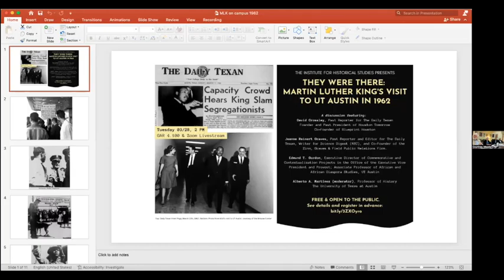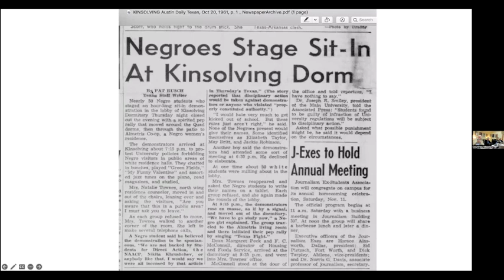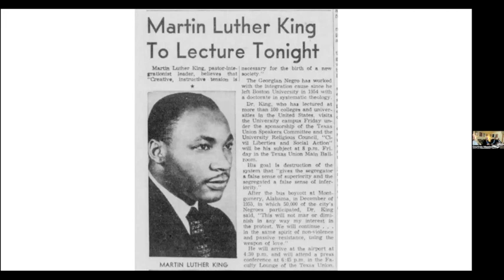"They Were There: Martin Luther King's Visit to UT Austin in 1962" Panel Discussion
This month, exactly 61 years ago, Martin Luther King Jr. visited UT to speak out against racism and segregation. We will interview former UT students who were here back then, when they worked for The Daily Texan, to discuss Dr. King’s visit and that historical moment in the struggle for integration, on campus, in businesses on the Drag (Guadalupe St.), and beyond, even in Mississippi, reporting that black students were suspended, student government was eliminated, and reporters were being beaten because of protests against segregation.

Featuring:

Jeanne Reinert Graves
Past Reporter and Editor for The Daily Texan
Writer for Science Digest (NYC)
Co-Founder of Zinn, Graves & Field Public Relations Firm

David Crossley
Past Reporter for The Daily Texan
Founder and Past President of Houston Tomorrow
Co-Founder of Blueprint Houston

Edmund T. Gordon, Discussant
Executive Director of Commemorative and Contextualization Projects in the
Office of the Executive Vice President and Provost; and
Associate Professor of African and African Diaspora Studies
The University of Texas at Austin

Alberto A. Martínez, Moderator
Professor of History

Free and open to the public.